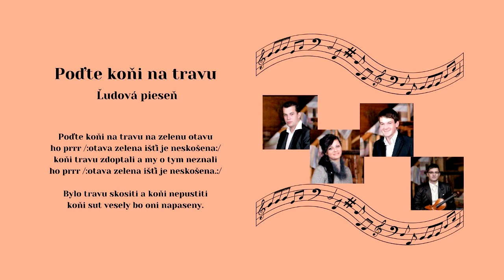ROYAL, Poďte koni na travu, ľudová, Videorohaľ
Text piesne v azbuke:
Подьте коні на траву на зелену отаву
го пррр /:отава зелена іщі є нескошена:/
коні траву здопталі а ми о тим незналі

Било траву скосіті а коні непустіті
коні сут весели бо оні напасени.